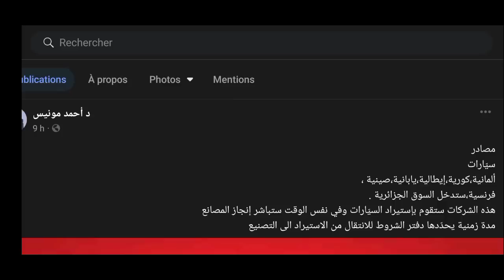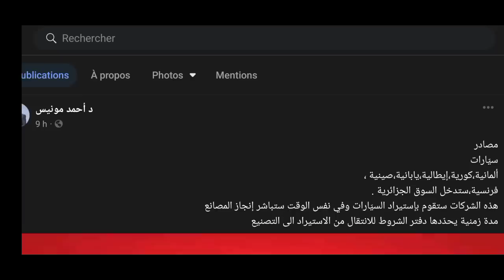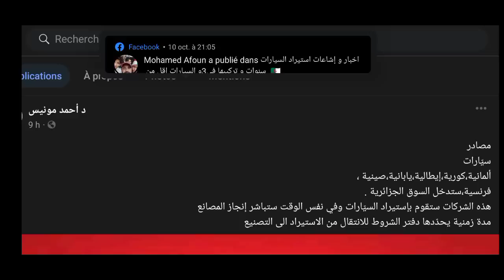أسماء العلامات المصنعة للسيارات في الجزائر 2022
جديد استيراد وتصنيع السيارات الجديدة في الجزائر 2022
اخر اخبار استيراد السيارات الجديدة في الجزائر الجديدة 2022
وكلاء السيارات
العلامات المصنعة للسيارات في الجزائر
استيراد السيارات اقل من 03 سنوات
أسعار السيارات اقل من 03 سنوات
مواقع بيع السيارات اقل من 03 سنوات